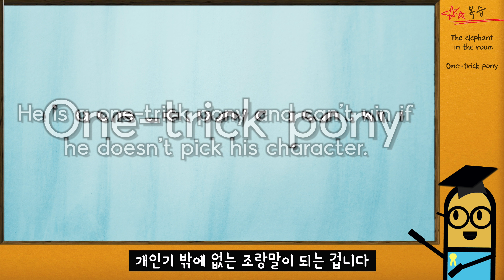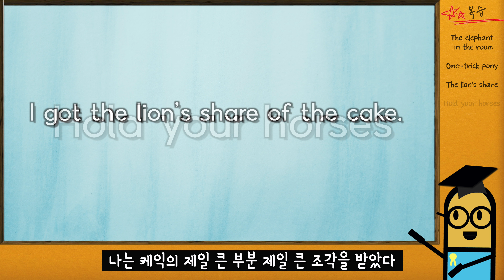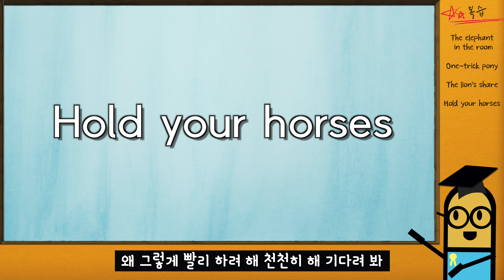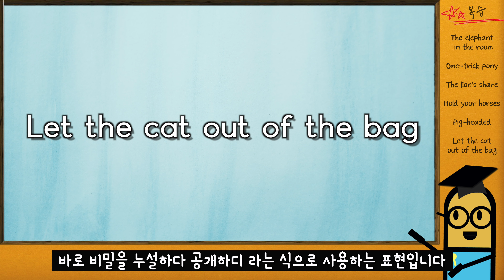[영어 표현] 동물이 들어간 표현! Elephant in the room, one-trick pony, cat out of the bag